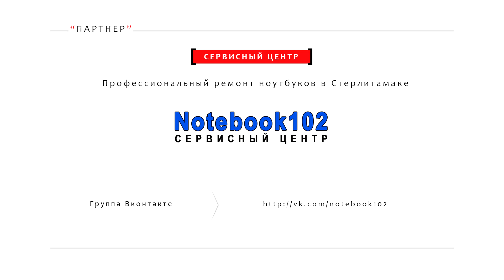Toshiba Satellite L850 - Disassembly and cleaning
In this introductory video, we will show how to disassemble laptop Toshiba Satellite L850.

Our team will show all necessary steps of disassembling, however don't hesitate to ask us if you have some questions.

Be careful this may damage your laptop or other equipment! We are not responsible for any damage to your device!

How to (replace, remove, disconnect, install, upgrade, clean, apply):
0:31 - replacement keyboard
2:00 - replacement hard drive/ssd
3:40 - replacement optical drive
4:08 - replacement fan and heatsink
7:08 - clean CPU/GPU and heatsink
8:25 - applying thermal grease/paste